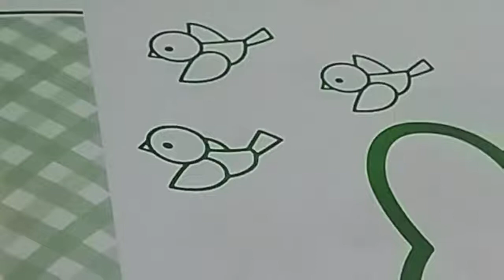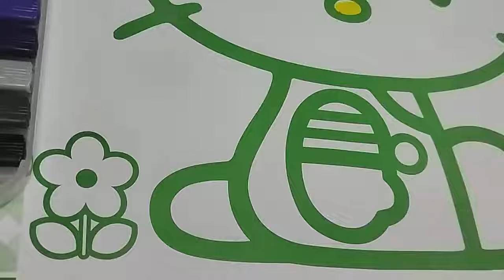Hello kitty colouring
Instagram colouring kids